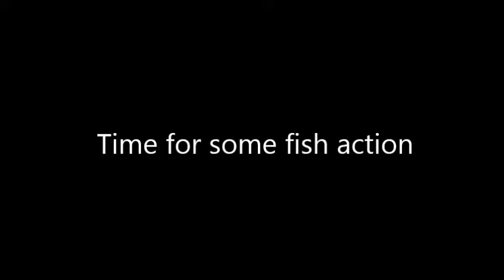CCFRP GoPro CTD video footage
Lead Cal Poly SLO CCFRP science technician Grant Waltz compiled and edited this GoPro video footage. It was filmed from our CTD device in the Piedras Blancas reference cells. Enjoy!